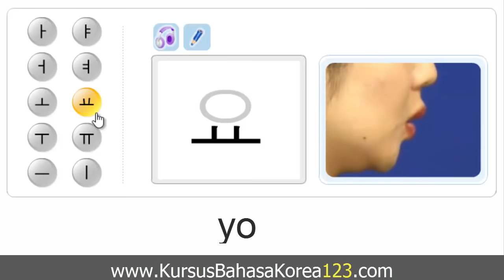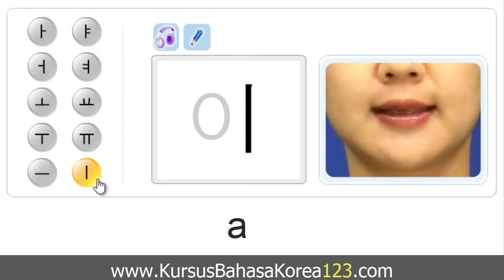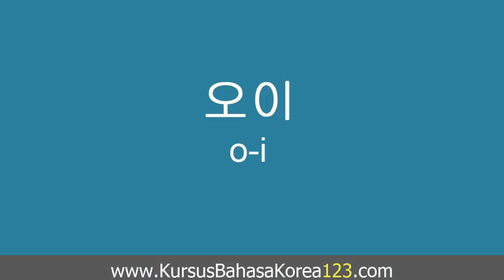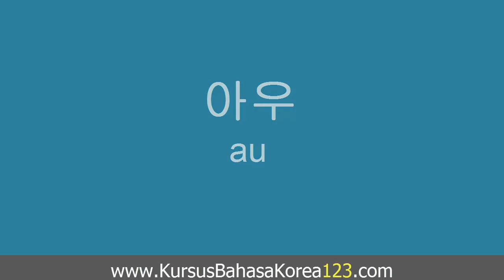Belajar bahasa Korea untuk Pemula Huruf Vokal Hangeul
hangeul edit gears
- ASUS VivoBook Pro 15 N580

-OPPO A39
RAM 3GB
Storage 32GB
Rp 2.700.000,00